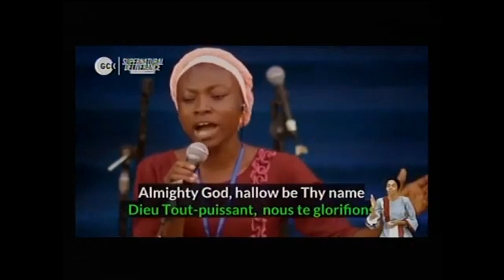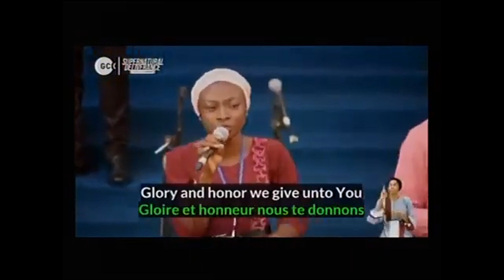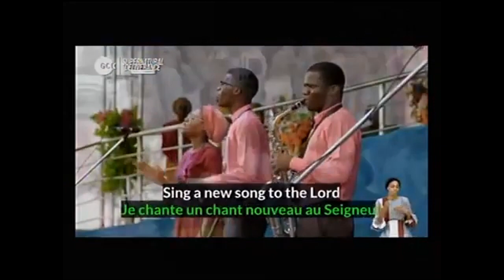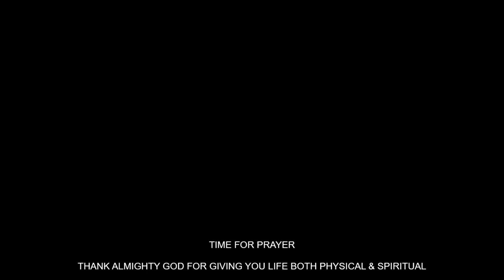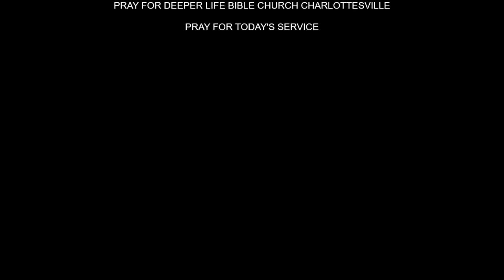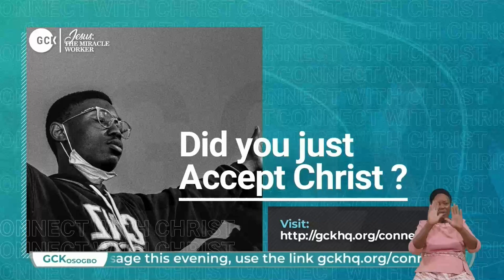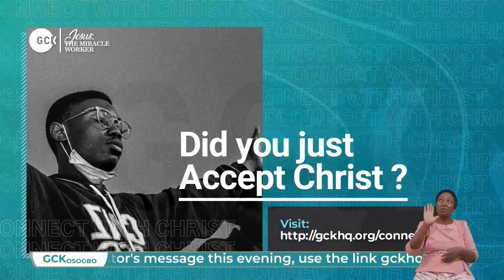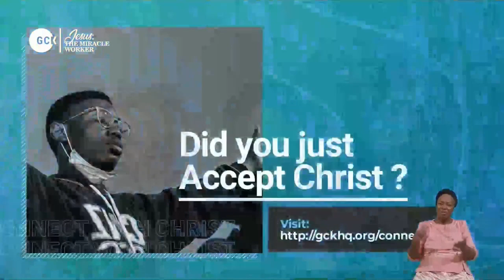DEEPER LIFE BIBLE CHURCH, CHARLOTTESVILLE SUNDAY SERVICE OF 091023